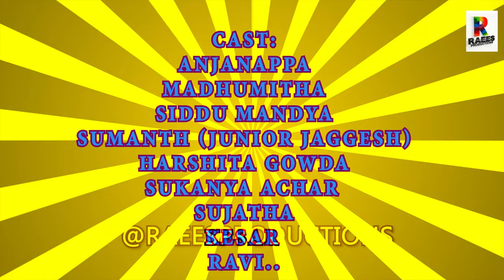2023 Tharle Nan Maga Kannada | Official Trailer Released! Unleashing Tharle Nan Maga: Kannada 2023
Tharle Nan Maga - The comedy - Written and Directed by Abhay Gowda.
Produced by Dr Mudasseer Ahmed of RAEES Productions in association with Abhay Writings,  the film stars Anjenappa, Madhumati, Siddu Mandya, HArshita Gowda, Sukanya Achar, Sukanya, Sumath Gowda, Sunil, Kesar, & Ravi. The film's music is composed by RAees Studios, with cinematography and editing were performed by Karthika Sugar respectively.

Movie Details :

Movie Name: Tharle Nan Maga

Cast:
Anjenappa, Madhumati, Siddu Mandya, HArshita Gowda, Sukanya Achar, Sukanya, Sumath Gowda, Sunil, Kesar, & Ravi.

Technical Team:
Story- Screenplay-Direction Abhay Gowda
Producers: Dr Mudasseer Ahmed and RAEES Productions
CEO: RAEES
Cinematographer: Karthika Sugar
Production Designer: Raees Produtions team
Lyricist: Mudasseer Ahmed
VFX Supervisor : Karthika Sugar
Editor : Ruben -Abhay Gowda
Costume Designers : Deepali Kavya and Sheetal Reddy
Fights : Ramakanth
ನನ್ನ ಮನೆ ಜ್ಯೋತಿ | Mallu Jamkhandi Comedy | Uttarkarnataka

Banners: Raees Productions in Association with Abhay Gowda Writings
Marketing - Talk Show
Mix Engineer - Raja Kannan
Colorist - Ashwini
DI & Sound Mixing : Raees Studios
Sound Design: Cinema Cycle
Visual Promotions - Raees Production House
Visual Promotion Team - Srigiri